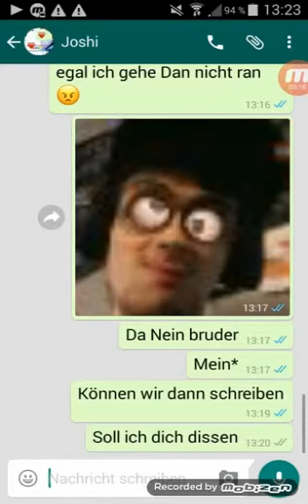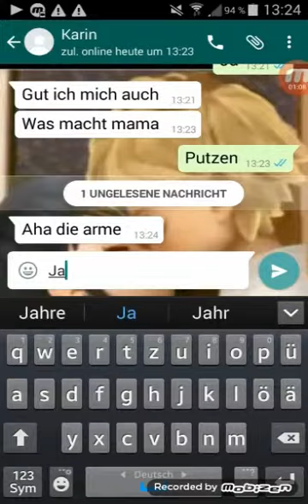Wats app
Marie kalff